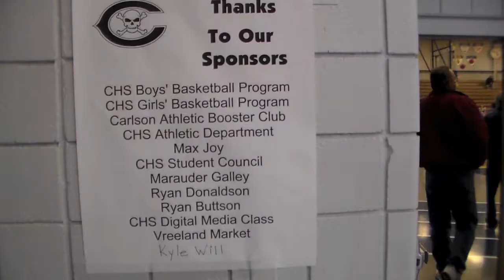Shooting with the Stars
Gibraltar Carlson High School hosted the students from the Jo Brighton Center for the first ever "Shooting with the Stars," tournament.